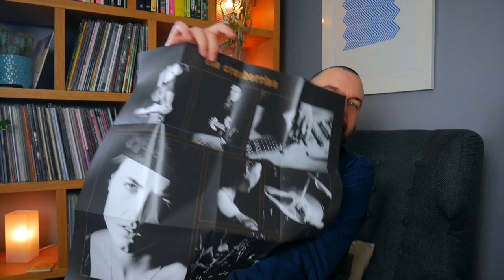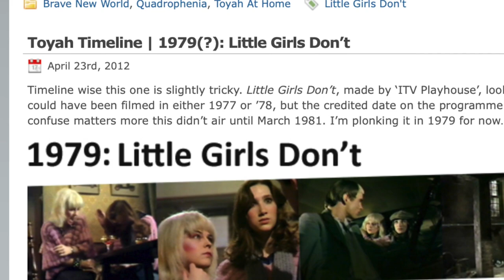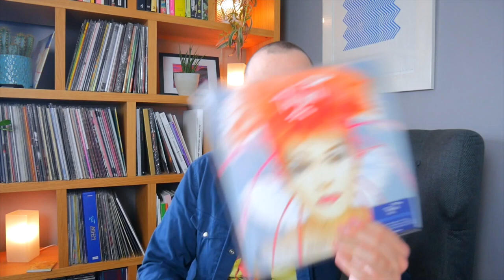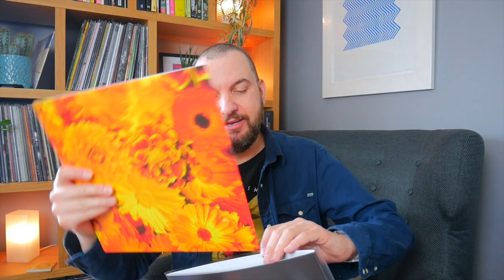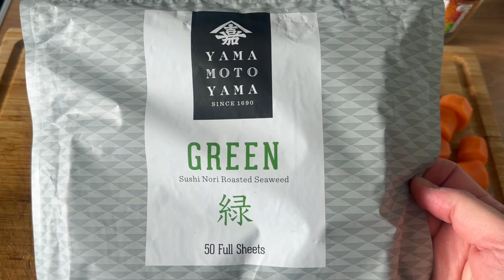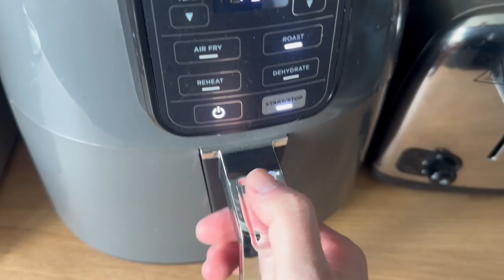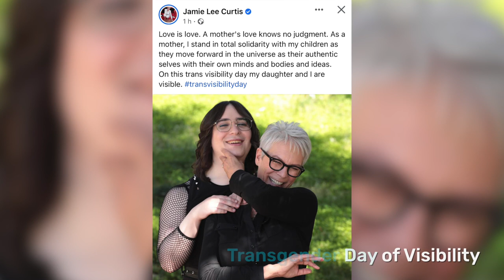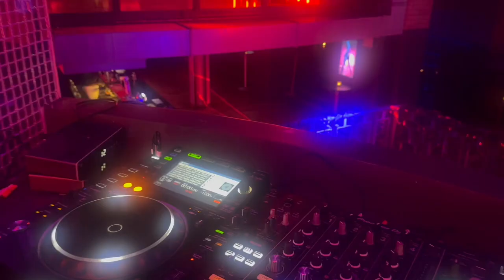Toyah's Brave New World, Playing Woof at Circa, and a Great Vegan Lunch Recipe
In this week's vlog I take you to Circa Embankment for my first DJ gig at Woof, I show you what CDs and vinyl I've been buying, and I show you how to make a favourite plant-based lunch.